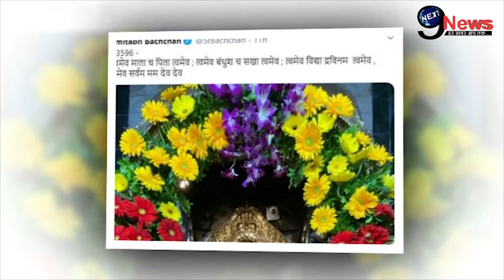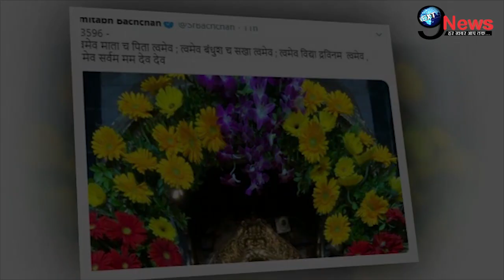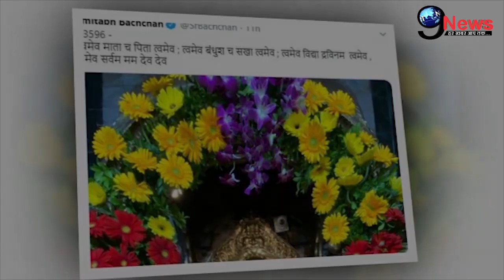बीमार पोती आराध्या के लिए दर्द से अस्पताल में तड़पे अमिताभ बच्चन, 6 दिन बाद आई खबर..